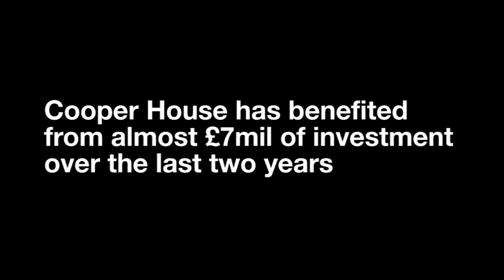Cooper House refurbishment timelapse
Cooper House, Manchester was originally built in the 1970s and has recently undergone major improvement works.
This is a timelapse video of one flats transformation.